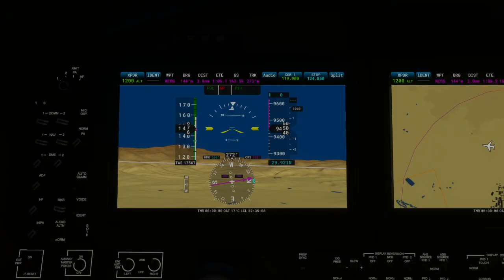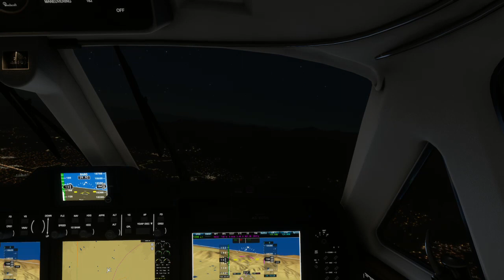Microsoft Flight Simulator 2023 06 27 23 Night flight out of Colorado Springs Airport. (KCOS)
Just a little tour of Colorado Springs. I'll come back and update the description tomorrow.